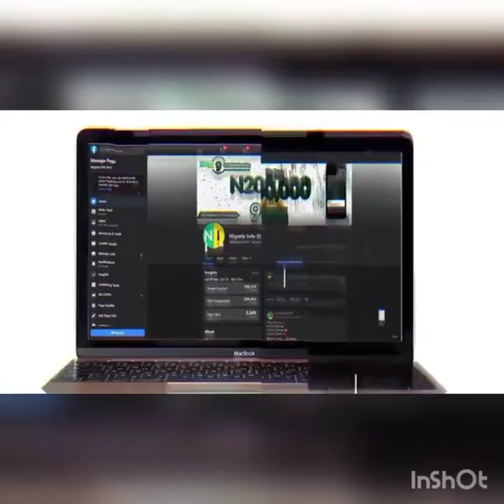Strategy Factory on Radio(Nigeria Info 99.3fm) ep 1- WHAT IS A BUSINESS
Here we explored the question WHAT IS A BUSINESS part 1